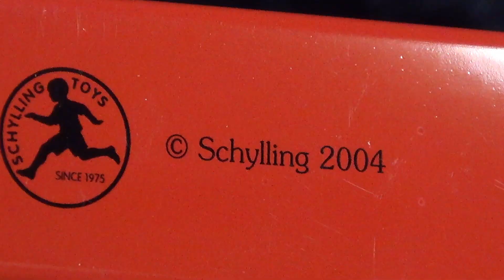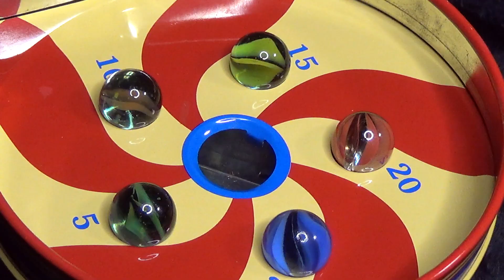【ビー玉 遊び】マーブルシューター ゲーム ブリキ ビー玉 ボール 並べ 発射 回転 金属製 おもちゃ classic tin marble shooter schylling 2004 ブラゼ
マーブルシューター ビー玉並べゲーム。円盤の直径１２.５センチ、全長３２センチほど。アルファベットのPみたいな形で、全体的にブリキ製。バネの力で飛ばすので、電池は不要。強く打ったり、弱く打ったりして、全ての穴にビー玉を並べていく感じ。一応、得点が書いてあるんだけど、別に５だから、簡単に入るわけじゃない。どこにも入らなかったら、そのまま、真ん中の穴に落ちて、また戻ってくる作り。まあ、昨夜は、これで、ぼんやりと遊んでいたわけなんだけど、クッキーの缶とかにうまく穴をあけられたら、自分でも似たようなのが作れそうだな、とか、同時に発射出来るような、対戦ゲーム風にしても面白そうかな、とか色々思っちゃったな、深夜に、無駄にアイデアが湧き出てくる、というかな、、で、このゲーム、面白かったんですか、と聞かれたら、ただニヤリとするしかないけどな、、